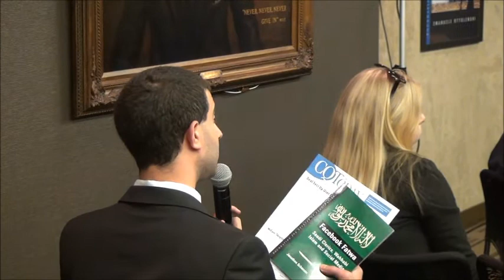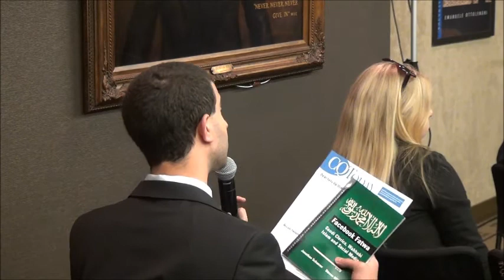Facebook Fatwa - Part 2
After the September 11 attacks of 2001, and following al-Qaeda's violent campaign against Saudi Arabia in 2003 and 2004, Saudi authorities launched a crackdown on state-sanctioned radicalism in the Kingdom. This included tighter controls on terror finance, dismantling al-Qaeda's local cells, and monitoring the country's mosques. One decade later, a new study by FDD finds that elements of the religious establishment continue to disseminate rulings and opinions that run counter to U.S. interests, and they do so increasingly via social media. Leveraging internet technology usually deployed on behalf of the U.S. military, FDD found that Twitter, Facebook, and other social media tools have allowed many radical Saudi clerics to communicate with the Saudi public and wider Muslim world on an unprecedented scale.